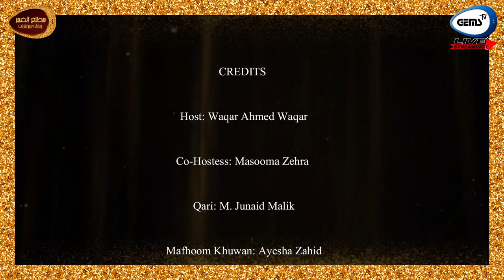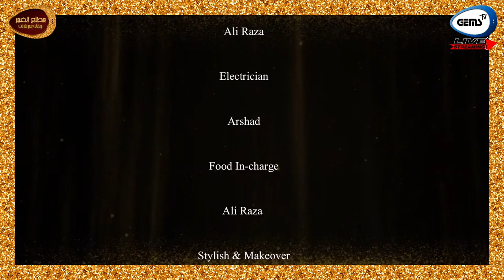Live Ramzan Transmission 2023 | Iftikhar Arif | Junaid Malik | Younus Azeem | 24-03-23 |Part II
In this holy month of Ramadan Kareem, GEMS TV is continuing the legacy of every year's quality content and presenting Live Ramadan Sahar Transmission "Matla-il-Fajr". Seize the blessings of Ramadan with GEMS TV.

CREDITS

Host: Waqar Ahmed Waqar
Co-Hostess: Masooma Zehra
Qari: M. Junaid Malik
Mafhoom Khuwan: Ayesha Zahid
Naat Khuwaan: M. Shahid Maqbool Akhter-ul-Qadri
                          Anzala Sarfaraz
                          Elsa Abrar
Poet: Younus Azeem
Guests: Saif M. Shaikh (Social Activist)
             Junaid Malik (Qari)
Online Poet: Iftikhar Arif
Online Guest: Junaid Naseer Farooqui (Business Consultant)
DOP: Sarwer Khan
          Muntazer Mehdi
Broadcast Engr: Muhammad Jaffar
Asst. Broadcast Engr: Ahmed Raza
Photography: Palwasha Gul
Social Media Manager: Ramsha Gul
Sound Engr: Muhammad Anees
                     M. Azeem
Set Designer: Aziz Wighio
Arts & Design Team: Palwasha Gul
                  Qirat Maqsood
                  Aisha Mughal
Set Crew: M. Jawwad
                Ali Raza
Electrician: Arshad
Food In-charge: Ali Raza
Stylish & Makeover: Shumaila Khan
Media Crew: M. Jaffar
                     Muntazer Mehdi
                     Sarwer Khan
                     Palwasha Gul
                     Ahmed Raza
                     Ramsha Gul
Document Control Manager: Ayesha Zahid
Finanace Manager: Yasra Farooqui
Content Team: Almeena Kanwal Shaikh
                          Sawera Sadaqat
Project Director: Muneera Khan
General Manager: Masooma Zehra
Producer: Waqar Ahmed Waqar
Broadcast: GEMS TV